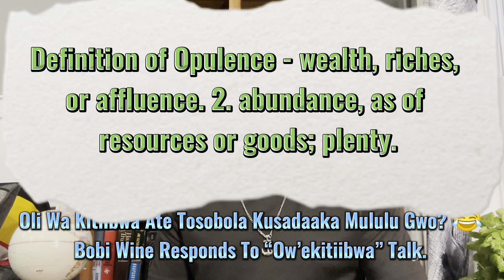Ow’ekitiibwa Taba Na Mululu! Bobi Wine Responds To “Ow’ekitiibwa” Talk.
NUP President Bobi Wine, has responded to the individuals who are insisting on being treated with dignity “ekitiibwa” by urging them to embody the dignity they so desperately desire to be given. The opposition leader emphasized that one cannot simultaneously be a dignified person and be consumed by greed, and therefore, he advises those who claim to be dignitaries to abandon their greedy ways in order to earn respect.